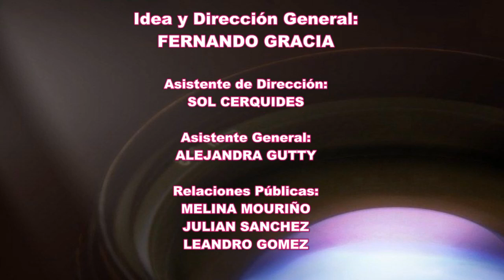JAVIER RODRIGUEZ Y NOELIA BARSI en el Tango Secrets Festival 2014 01/03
Bailan! Javier Rodríguez y Noelia Barsi
Tango Secrets Festival 2014
Idea y Dirección General: Fernando Gracia
Locación: Milonga La Viruta (Armenia 1366, Buenos Aires, Argentina) 03.Agosto.2014